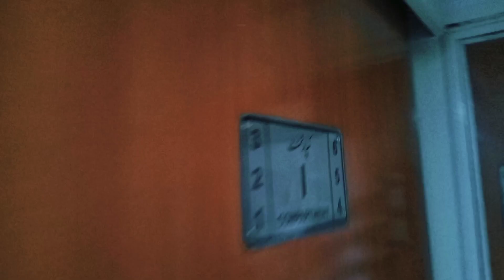Journey on Fastest Luxurious Train Green Line Best Train Karachi to Islamabad Pakistan Railways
Assalamualaikum Friends in this video watch the beautiful train Journey on Fastest Luxurious Train Green Line Lahore to Rawalpindi in Rainy Weather ☁️.
Green Line is a Best Train Karachi to Islamabad. It completes the journey only in 22 hours. It has only 7 stoppage en-route. It has no stoppage between Rawalpindi and Lahore.
It has AC Business, AC PARLOUR, AC Standard and Economy Class coaches. Food is Free complementary in Green Line all classes.